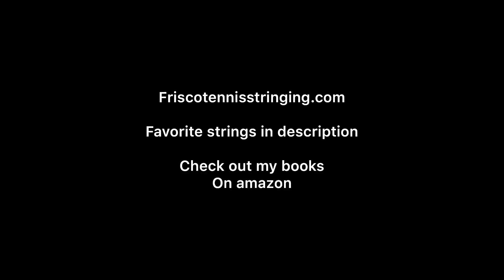Babolat Pro Hurricane vs. Pro Hurricane Tour: What is the Difference?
Favorite strings
RPM Blast
Luxilon ALU Power

In this video, I discuss the difference between the tennis strings Babolat Pro Hurricane and Babolat Pro Hurricane Tour